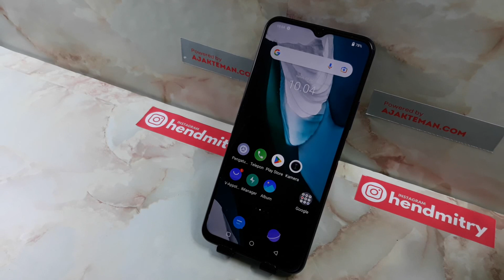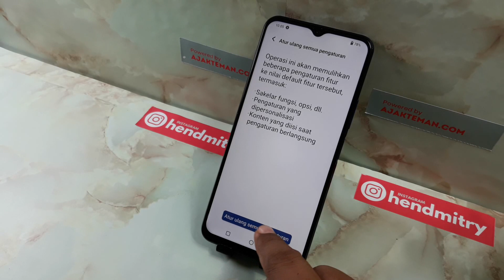CARA MERESET PENGATURAN HP VIVO